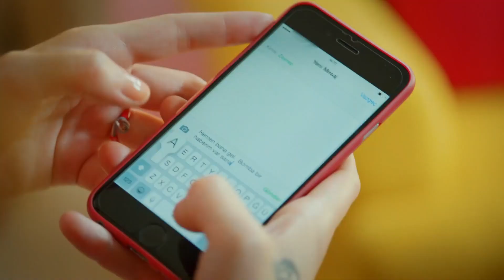Aklımı Kaçıracağım Sonunda - Acil Aşk Aranıyor 19. Bölüm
Nisan ve kayınvalidesiyle eve gidince şoka uğradı. BU SEFER
KAÇIŞ YOK!

“Acil Aşk Aranıyor”, yolları bir hastanenin acil servisinde kesişen iki doktorun, Nisan ile Sinan’ın, eğlenceli ve çekişmeli aşk hikayesini konu ediyor. Kaderin görünmez iplerle birbirine bağladığı Nisan ve Sinan, bazı tatsız tesadüflerle, önce komşu olduklarını, sonra da aynı hastanede birlikte çalışacaklarını öğrenirler.

Kahramanlarımız bir yandan birbirinden ilginç vakaların altından kalkarak hayat kurtarmaya çalışırken, bir yandan da tatlı sert çekişmeleriyle,  hem güldürecek hem de romantizm rüzgarları estirecek.

Oyuncular: Serhat Teoman (Sinan), Duygu Yetiş (Nisan), Derya Alabora (Türkan), Serenay Aktaş (Zeynep), Barış Aytaç (Özgür),
Sertan Erkaçan (Abidin), Sinem Uçar (Asuman), Serkan Öztürk (Malik), Açelya Özcan (Sevcan), Rojda Demirer (Ayla), Tamer Trasoğlu (Berzan), Belit Özukan (Melek)

KÜNYE
YAPIM: Medyapım
YAPIMCI: Fatih Aksoy
YÖNETMEN: Hakan İnan
SENARYO: Gökhan Horzum, Cihan Çalışkantürk, Emine Yeşim Aslan